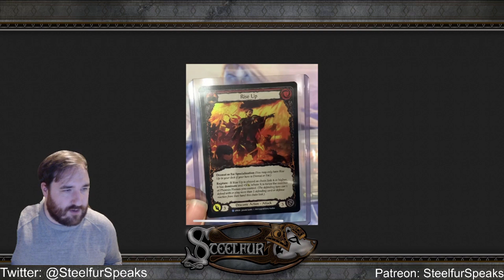Steelfur Spoils? Flesh and Blood Uprising Spoiler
Come and join me for my exclusive Uprising Spoiler Video. Its pretty epic :D
- Check out Dice Commando's spoiler Ninja Weapon - coming up after my video :)

I now have a discord channel, so if you want to chat, get my latest updates and maybe play some games come join

Also if you like my channel and want to support what I do, feel free to support me Supporters will get access to decklists, thoughts and opportunities to play games if they want.